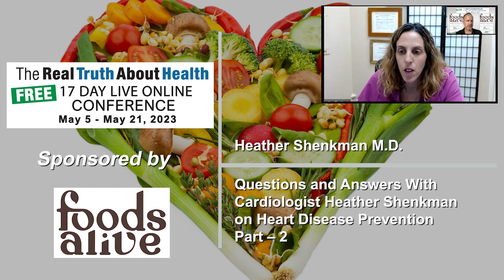Questions and Answers With Cardiologist Heather Shenkman on Heart Disease Prevention Part – 2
In this segment, Dr. Heather Shenkman addresses the phenomena of silent heart attacks, the signs that might go unnoticed, and the significance of listening to one's body. She emphasizes the importance of a balanced diet and lifestyle in preventing heart diseases, challenging popular diet trends and emphasizing a plant-based diet for heart health. Shenkman also touches upon the role of cholesterol in heart and brain health, and the considerations around salt intake. Learn how to protect your heart with insights from a seasoned cardiologist.

00:00 Identifying Silent Heart Attacks
01:21 Weighing the Benefits of Bariatric Surgery and Ozympic for Weight Loss
02:10 Ideal Cholesterol Levels and its Impact on Brain Functioning
02:38 Cholesterol Levels and Brain Function
03:09 Ketogenic Diet
04:15 Plant-Based Diet and Heart Disease
05:01 Supplements and Diet
05:59 Triglycerides and Cholesterol
06:45 Salt Intake in Diet
07:53 Processed Foods and Plant-Based Products
08:42 Nutrition Education in Medical School
10:30 Vitamin B12 Supplements